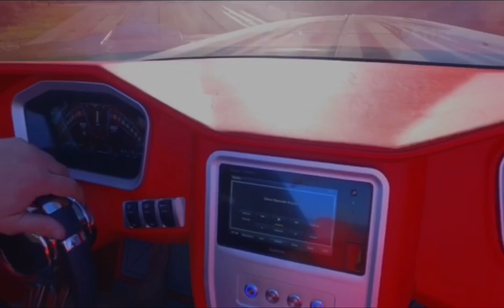Adrenaline Powerboats VR32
Adrenaline Powerboats continues to lead the world in high performance boat design and innovation.